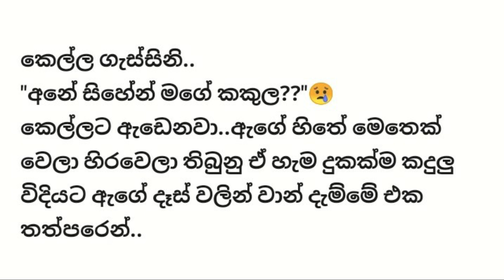හදවත පුරා - 45 කොටස - Sinhala Love story - Sinhala Novel